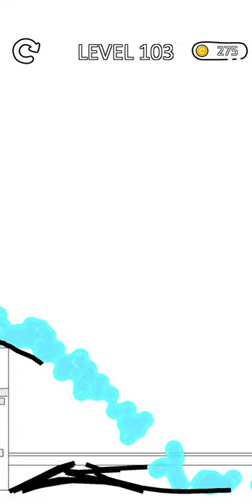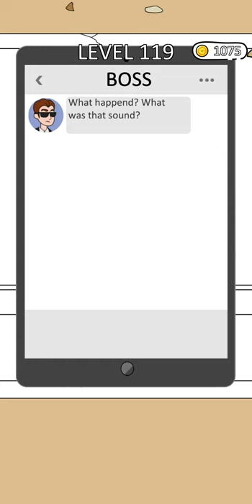Girl Genius! - DOUBLE SCANNNER Gameplay Walkthrough Ep6 Levels 98-120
About this game:
Uh oh! Are you the best one of a kind female spy? Are you good at sniffing out the clues and solving all the puzzles? If so, you get the game that fits you perfectly!

Only the smartest will be able to solve these brain teaser tests in order to finish the ultimate task! Each level will present you with a scenario that you will have to use your IQ and wit to solve.

With this addictive and hilarious game, you will have non-stop fun inside trying to find out what happens next. Solve the funny challenge correctly and you get to proceed on to finish the mission impossible.

Game Features:

1. Don’t get fooled!
Each level has unexpected traps - think hard, make the right answers to proceed. Wrong answers will get you caught. Watch out!

2. So many levels to play
Each level is unique. So many different challenges for you to solve before getting caught by the bad guys.

3. A fun time for everyone!
Everybody can play Girl Genius. If you get stumped - ask for help from your friends and family! No shame in doing whatever necessary to solve these complex puzzles.

4. Simple and Addicting Gameplay

5. Are you the genius from “Girl Genius”?

From the Studio that brought you Mr. Bullet, Happy Glass, Ink Inc and Love Balls!